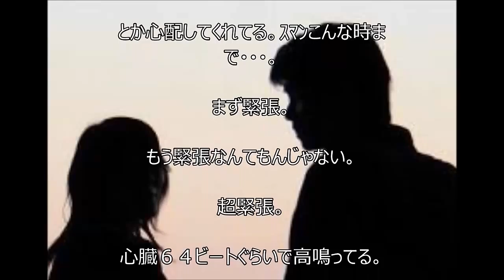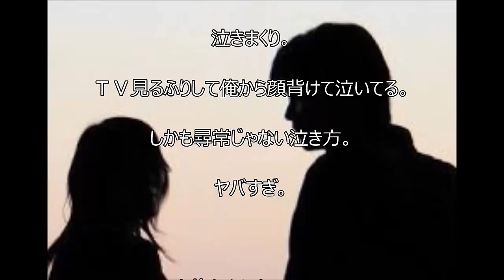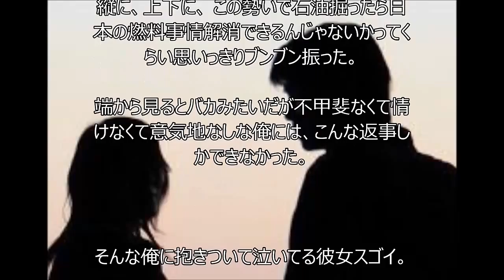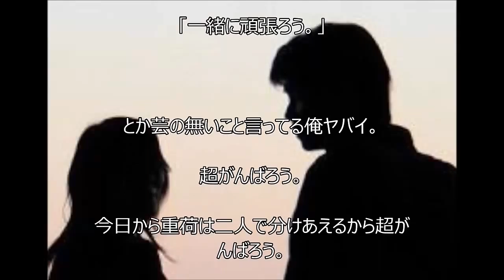プロポーズはブラウン管の外【涙腺崩壊】【感動してもた】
ブラウン管の外のプロポーズ【涙腺崩壊】
《関連動画》